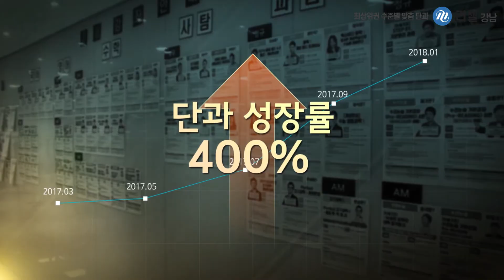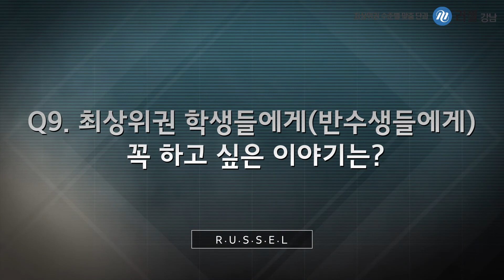[러셀강남]2018 HS 합격 인터뷰_최종경학생